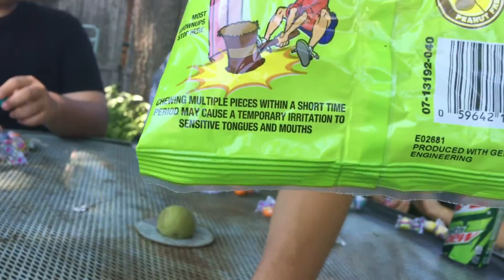Kids do Cry Baby Challenge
srry couldnt put subtiles :/